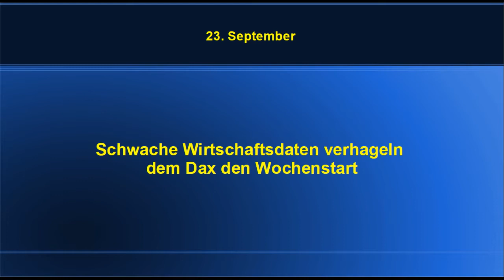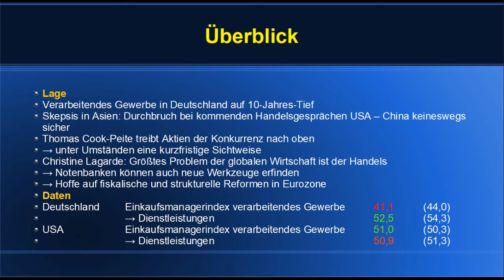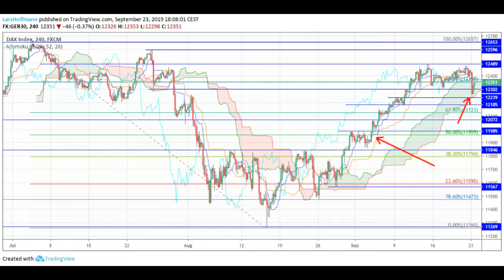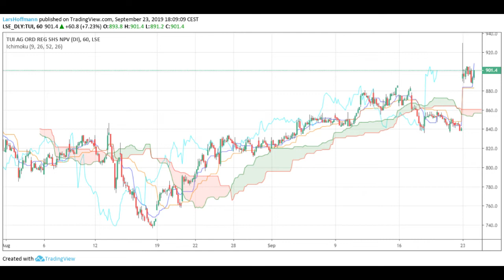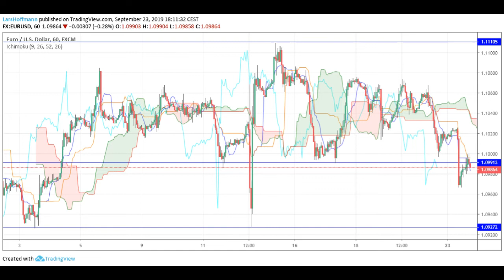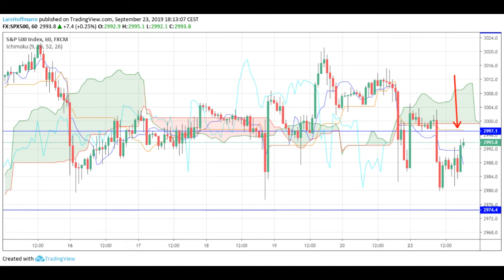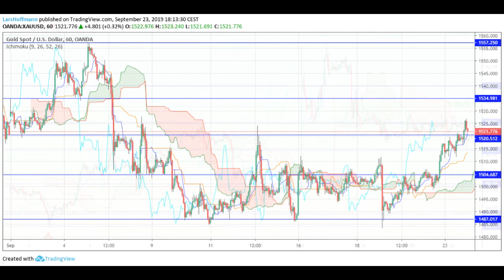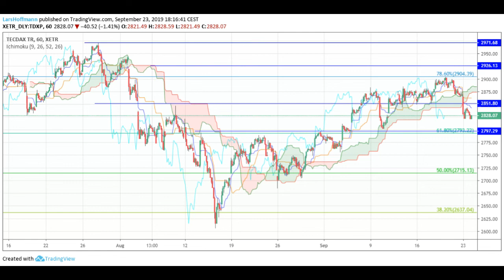Märkte am 23. September 2019: Schwache Wirtschaftsdaten verhageln dem Dax den Wochenstart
Schwache Einkaufsmanagerindizes prägten den Morgen an den europäischen Börsen. Besonders drastisch fiel der deutsche Index für das verarbeitende Gewerbe, der auf ein 10-Jahres-Tief gekommen ist. Dazu kommt Skepsis, ob die neuen Handelsgespräche zwischen den USA und China wirklich einen Durchbruch bringen. Neben dem Dax geben auch EURUSD nach

Die Pleite des britischen Reisekonzerns Thomas Cook lässt die Aktien der Konkurrenz steigen und ignoriert damit den Grund, dass möglicherweise die Pleite zwar durch den Brexit begünstigt wurde, aber wohl eher mit einem strukturellen Problem zu tun hat, das auch andere Veranstalter haben. Branchenkenner warnen bereits vor einem Domino-Effekt, dessen erster Stein mit Thomas Cook gefallen ist.

In den USA enttäuschten die Einkaufsmanagerindizes immerhin nicht. Dies stützt die Wall Street immerhin ein wenig. Aber auch in den USA gilt: Das Wachstum hat sich deutlich abgekühlt.